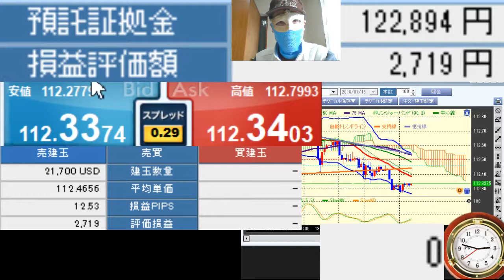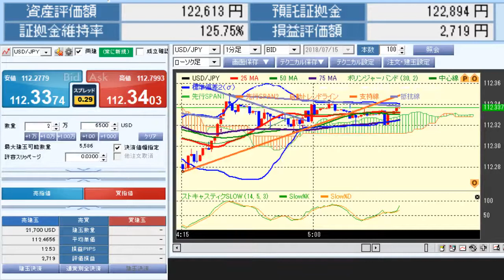円は、貿易戦争の避難先にならず。FX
こんにちは＾＾円は、貿易戦争の避難先にならず。今までなら、悪材料→円買いで、円高になり、円を買っていたのですが、今回の貿易戦争では、ドルを買うようです。それが円安の原因です。